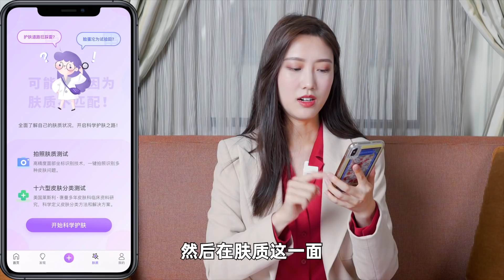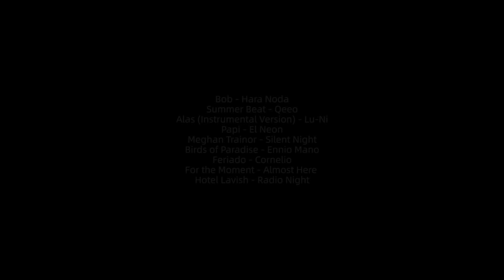「雙十一我要買什麼」：攢了半年的好物推薦！丨Shiyin 十音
快來一起看看今年我都囤了些什麼吧～
**本視頻含合作產品（排名不分前後）：王飽飽麥片，Armani黑鑰匙面霜

【這個號是正版十音 所有其他號都是未經允許的轉載 感謝關注！| Shiyin official channel】